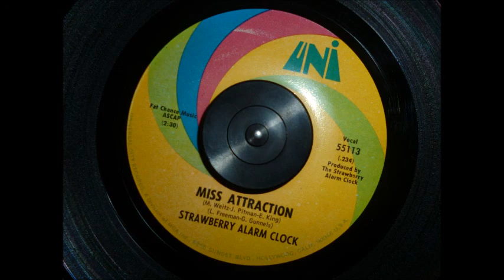Strawberry Alarm Clock - "Miss Attraction" 1969 Psych (Original 45-RPM Mono Mix)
Here is the flip to "(You Put Me On) Stand By". Quite a bit better in my opinion. This version is different than what appeared on the "Good Morning Starshine" LP. For one, it's in mono! Other minor differences are throughout the song.